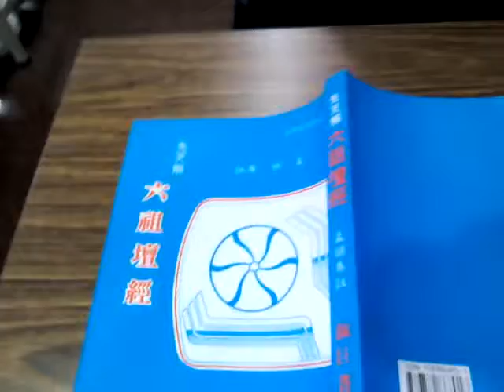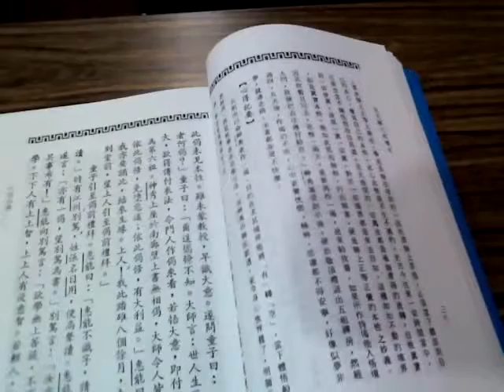MOV3655G經理深入解說兩首偈語內容很精彩20151209講訓班練講六祖壇經行由品第一神秀與惠能作偈閩南語音同結或記